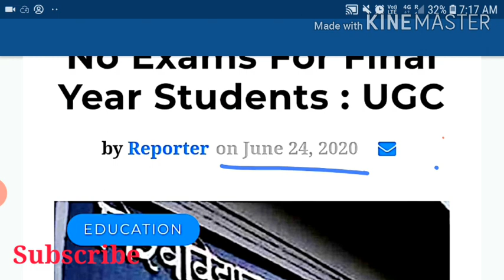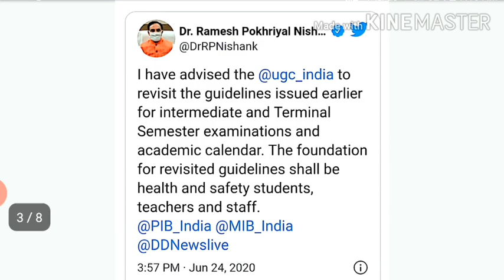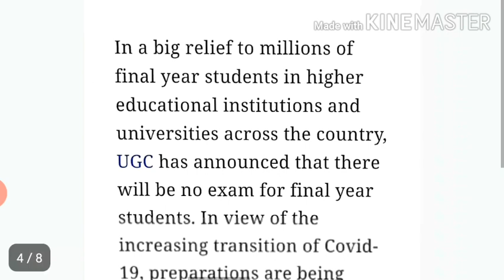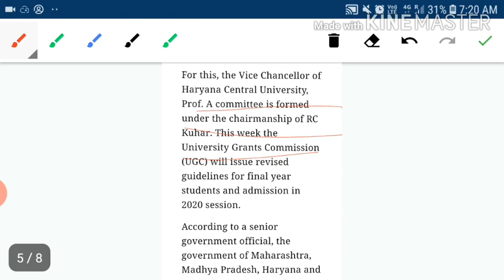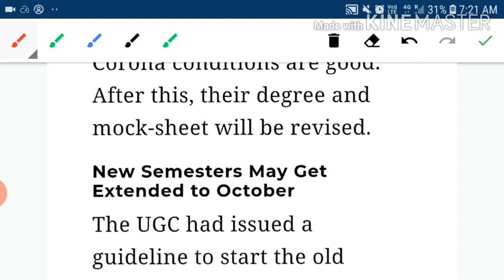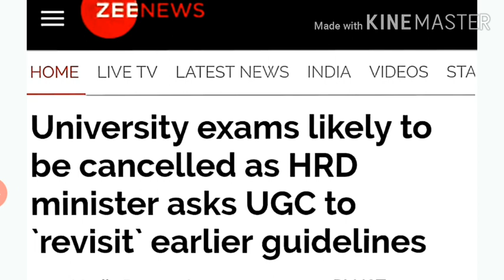Final Year Exams Cancel ||UGC || HRD Dr.Ramesh Pokhriyal to UGC||100% Proof |student Confusion Over.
Namaskar Dosto ,

In this video we r understang HRD minister suggestion to UGC for final year exam cancel.And Acedmic year from oct.

Thanku dosto..